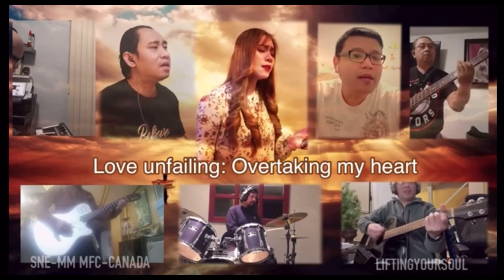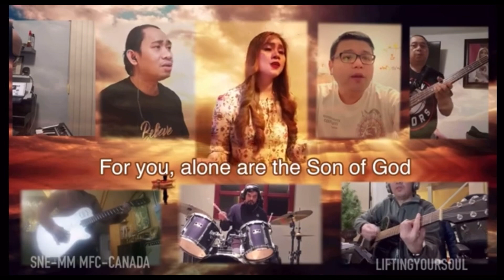TO THE ENDS OF THE EARTH - Hillsong United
Saviour’s Kaleidoscope Worship Team